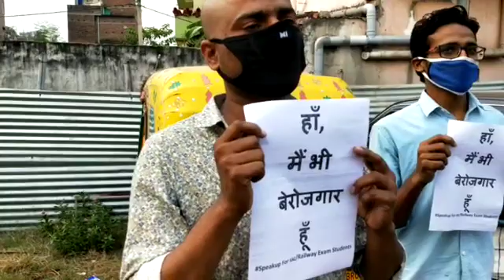September 5, 2020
सरकार से अपनी बात रखते बेरोजगार छात्र युवा.